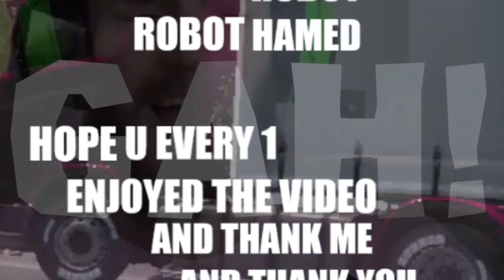Euro Truck Simulator 2 BUT IT IS FUN #0001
- I remememember recording this on 2/8/2021

- Woaaaaaah nobody gives a $heet